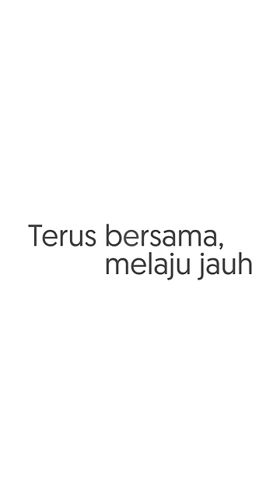Terus Bersama, Melaju Jauh Bersama OCBC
OCBC NISP kini menjadi OCBC. Hadir dengan komitmen yang sama untuk tingkatkan kualitas hidup Anda dalam mencapai ambisi besar.